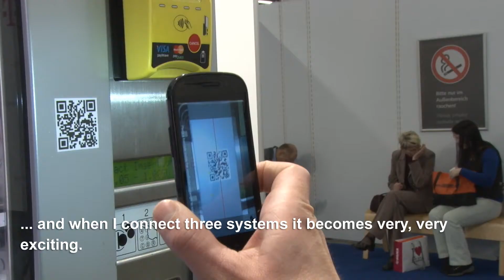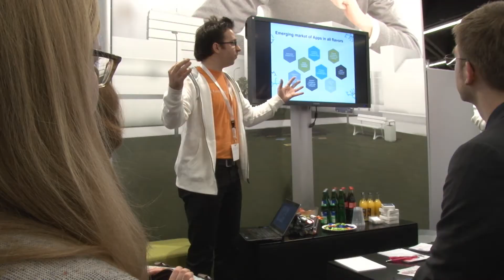Exclusive: Review of Embedded World Expo, Nuremburg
As connected devices become rapidly and increasingly more prevalent across all aspects of our lives, we look at the increasing complexity around networking these embedded systems.